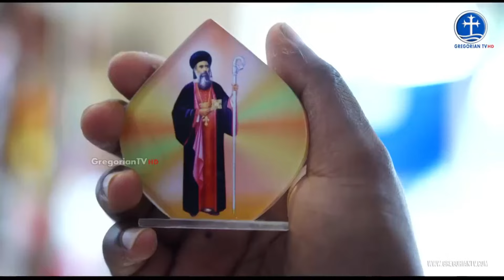PARUMALA SEMINARY | HOLY QURBANA | H.G.DR.MATHEWS MAR THIMOTHIOS METROPOLITAN